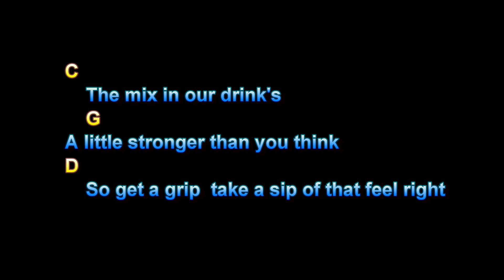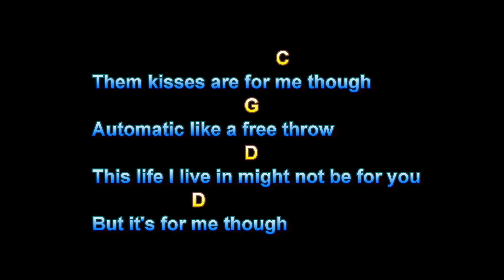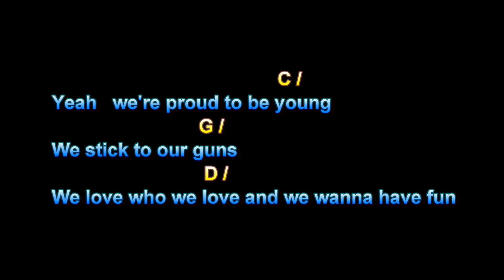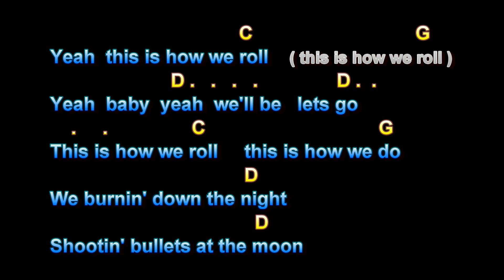This Is How We Roll, Florida Georgia Line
This Is How We Roll, Florida Georgia Line, Guitar Playalong Lesson, Larry Lawver